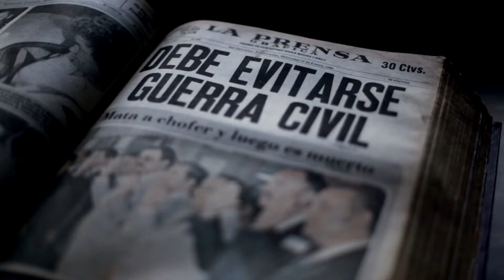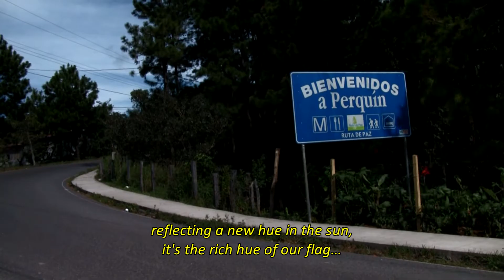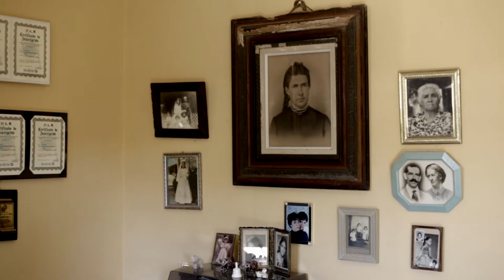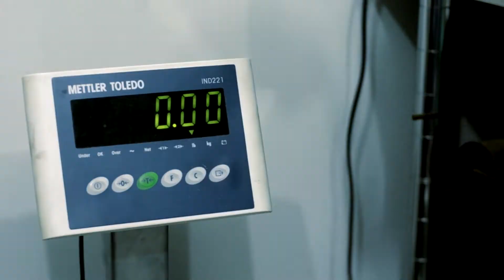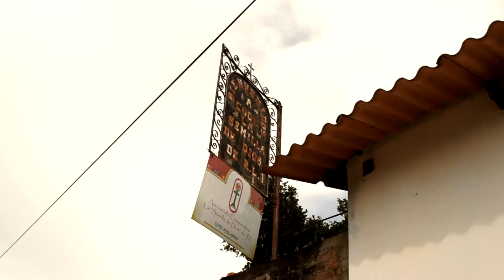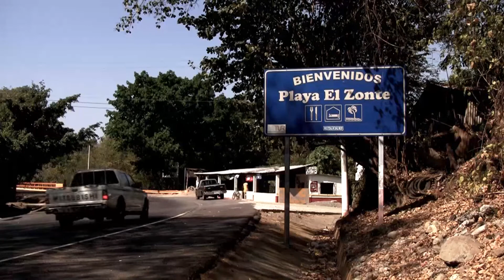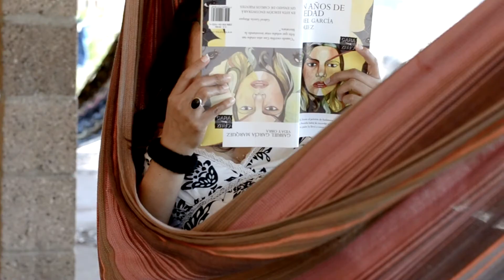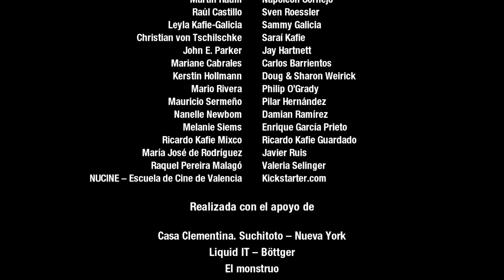El Salvador: Cuatro Puntos Cardinales: Un Viaje por la Diversidad Cultural y Natural de El Salvador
"El Salvador: Cuatro Puntos Cardinales" es un documental que te invita a descubrir cuatro inspiradoras historias desde los puntos cardinales del país: Norte, Sur, Este y Oeste. Con una narrativa poética, estas historias muestran la rica diversidad cultural, ecológica y social de El Salvador, alejándose de las imágenes de violencia que a menudo definen la región. 🌍🎥

A través de los paisajes de Perkín, Apaneca, La Palma y El Zonte, el director Javier Kafie y su equipo capturan una visión única del país, destacando la belleza y la resiliencia de su gente. Este documental ha sido presentado en más de 50 festivales internacionales, incluyendo selecciones oficiales en el Festival Ícaro de Guatemala, el Festival de Documentales Ambulante en El Salvador y el Festival Internacional de Cine Documental en República Dominicana.

💡 Si quieres conocer un lado diferente de El Salvador, lleno de cultura y naturaleza, este documental es para ti.

Duración: 55 minutos
Idioma: Español (con subtítulos en inglés)
Formato: HD1080p

Explora El Salvador de una manera nunca antes vista y déjanos tus comentarios sobre esta experiencia única.👇

Índice de Contenidos:
0:00 - Intro
2:17 - Perkín
15:03 - Apaneca
30:42 - La Palma
40:57 - El Zonte
51:11 - Créditos

Créditos:
Director: Javier Kafie
Productores: Javier Kafie, Juan Carlos Saavedra, Francisco Morales
Fotografía: Javier Kafie, Juan Carlos Saavedra, Rodrigo Dada
Edición: David Gallardo, Malu Saenz Jaramillo
Post-Producción de Imagen: Francisco Morales
Post-Producción de Sonido: Pedro “Dros” Alfaro
Casa productora: Trípode Audiovisual